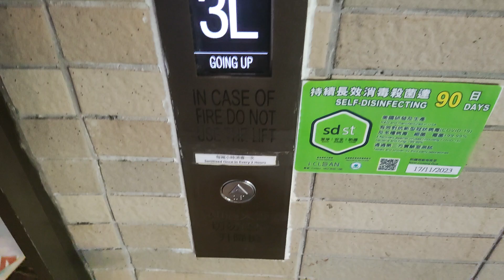Footbridge elevator at hong kong the lohas from lohas park (香港日出康城The lohas行人天橋升降機)